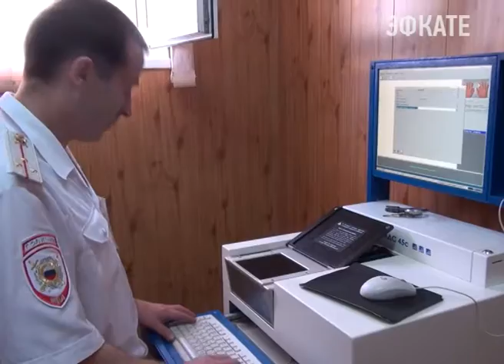В Сочи раскрыта серия краж из домовладений Новости Эфкате Сочи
В отдел полиции Хостинского района поступило сообщение от владельца частного дома о краже пляжных шорт. Ущерб незначительный, но сам момент кражи зафиксировали камеры видеонаблюдения, которыми был оборудован двор.

Просмотрев запись, оказавшуюся весьма хорошего качества, полицейские составили описание внешности предполагаемых преступников. Кроме того, при опросе жителей микрорайона горожане опознали в них двух строительных рабочих, которые работали по найму у разных хозяев. По «горячим следам» 39-летний и 33-летний мужчины были задержаны. Украденные шорты были надеты на одном из друзей. В дежурной части рабочие во всем признались и рассказали, что уже неоднократно вместе крали то строительные инструменты, то бытовые предметы в соседних домах. Подельники вели бродячий образ жизни, выпивали. В тот день они направлялись за спиртным и заметили шорты на бельевой веревке. Приглянувшаяся одежда в итоге и подвела друзей. Оба подозреваемых помещены в изолятор. Возбуждено уголовное дело. Им грозит до пяти лет лишения свободы.

Сочи. Новости.
Телеканал Эфкате.